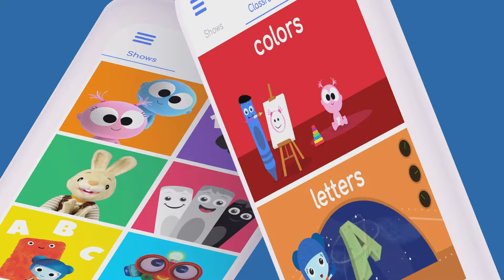Harry & Larry Pretend Play Firefighters | Baby Learning First Words & Vocabulary | Harry the bunny